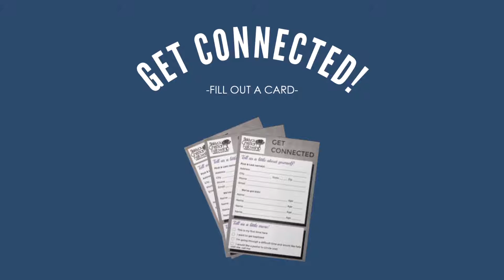Wed, Job 38-42 5-25-22